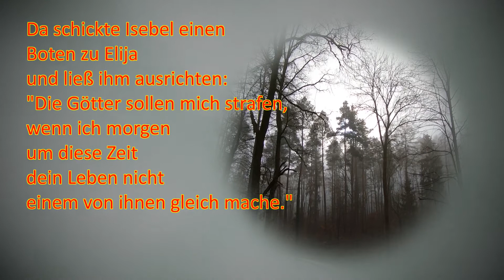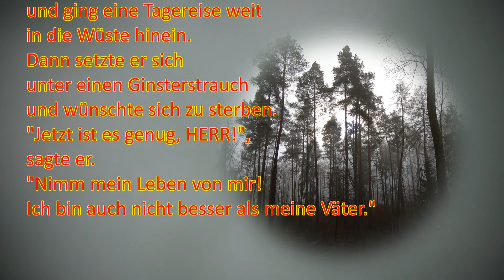Lob der Schwäche! 1.Teil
Eine überaus nützliche, rühmenswerte Schwäche, die meine Gesinnung in echter Selbstlosigkeit und Demut erhält, am Beispiel von Elias Schwäche.
Als er im Tal der Verzweiflung, zwischen dem Berg Karmel und dem Berg Horeb eine heilsame Schwäche durchlitt.